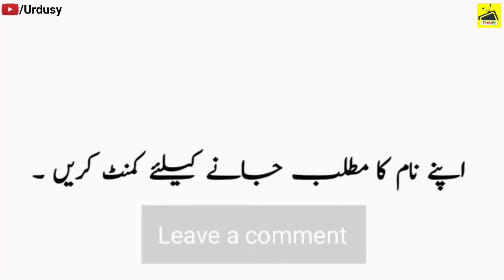Seerat Name Meaning in Urdu & Hindi | Seerat Naam Ka Matlab Kya Hota Hai | Urdusy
Seerat Name Meaning in Urdu & Hindi | Seerat Naam Ka Matlab Kya Hota Hai | Urdusy Seerat سیرت Meaning of Muslim Girl Name Seerat - Islamic Baby Girl Name Seerat Meaning in Islam.

Seerat is a Muslim Girl Name, it has multiple Islamic meaning, the best Seerat name meaning is Attributes, and in Urdu it means اوصاف.

A beautiful and meaningful name beautifies the personality of the child. Seerat name is a famous Muslim baby name which is often preferred by parents. Seerat name meaning is "Attributes". Seerat name meaning in Urdu is "اوصاف". Many people with the name Seerat has earned fame all around the world.

Urdu names and meanings, Urdu name dictionary of Seerat سیرت, and other Girls names. Urdu names meaning dictionary for Muslim boys, and Muslim girls, Urdu baby name like Seerat and others. A complete Urdu names dictionary, a complete Arabic and Islamic name encyclopedia for new born babies. Seerat Urdu names English meaning. Check Seerat name English and Urdu spelling.

What does the name Seerat mean | What is the meaning of name Seerat in Urdu and Hindi | What is the religion of the name Seerat | What does Seerat name mean | How to Write Seerat in English and Urdu.

Seerat Name Meaning In Urdu & Hindi Girls Name(Lucky number, color, stone)Muslim Islamic Kids/Baby Names (Boys and Girls) with Urdu Meaning, Popular and Famous Names.

Umme Seerat is her Kuniyat (nickname) after the name of her Daughter Seerat.

👉 Detail: In this video you will find all kind of details about the Seerat name in the Urdu Hindi language. So, You must watch this video if you have questions in your mind about Seerat girl name Seerat name Seerat name meaning Seerat meaning Seerat name meaning in Urdu Seerat name meaning in Hindi Seerat meaning in Urdu Seerat meaning in Hindi Islamic name Seerat name pronunciation Seerat name meaning in Islam Seerat name meaning in Quran the meaning of Seerat name Seerat name with meaning Seerat name spelling in English and Urdu Seerat naam ka matlab kya hota hai Seerat naam ke mayne bataiye Seerat naam ka matlab in Urdu & Hindi Seerat naam ka matlab bataen Seerat naam ka matlab bataen in Urdu & Hindi Seerat naam ka matlab batao Urdusy Official Seerat naam ki detail, or if you have any other query so you can ask in the comments section. Thank You.